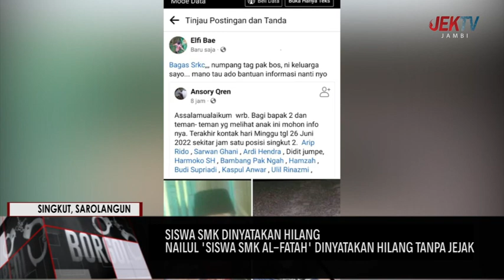NAILUL SISWA SMK AL FATAH DINYATAKAN HILANG TANPA JEJAK